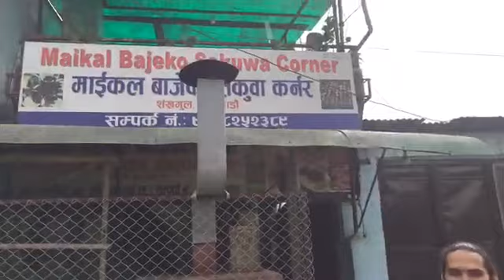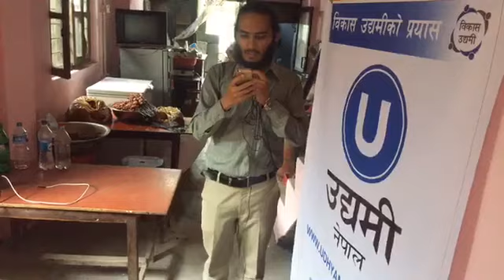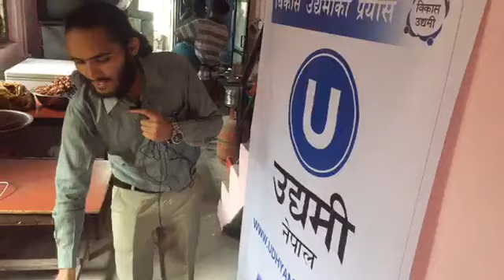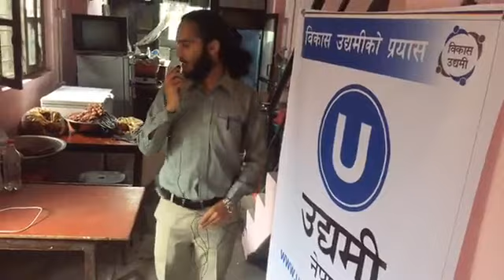Udhyami Nepal Live -Michal Bajeko Sekuwa Corner (Episode-4)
उद्यमी नेपाल लाइभ !
आज हामी काठमाडौँको शंखमूल स्थित 'माईकल बाजेको सेकुवा पसल' मा छौ | माईकल बाजेको सेकुवा पसल' अहिले युवा पुस्ताहरुको लागि प्रशिद्ध खाजा खाने ठाउँ बन्दै छ | यो पसलबारे तपाईको कुनै प्रश्न, जिज्ञासा छन् भने हामीलाई म्यासेज वा कमेन्टमा लेख्न सक्नु हुनेछ |